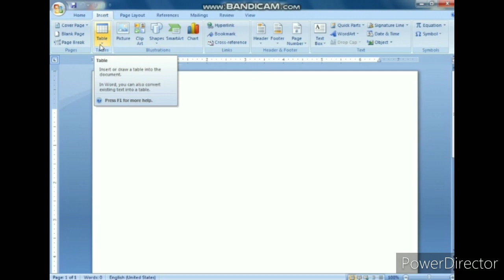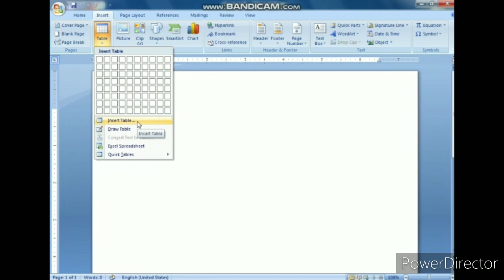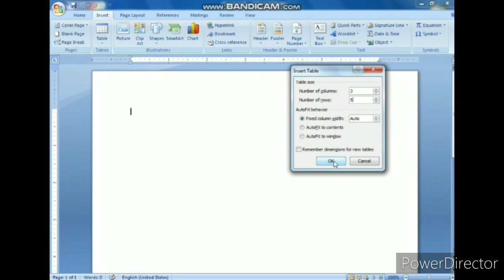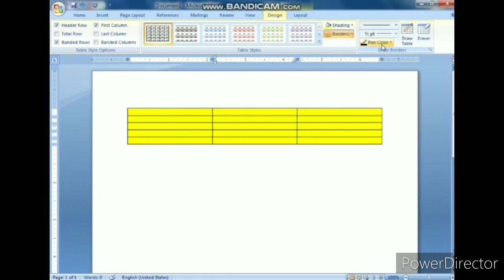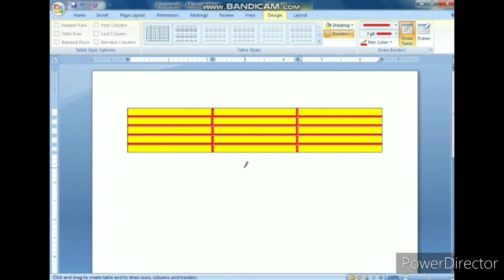MS-Wordত টেবুল কেনেকৈ বনাব? How to insert table in MS-Word.